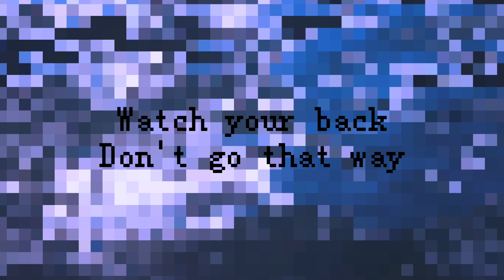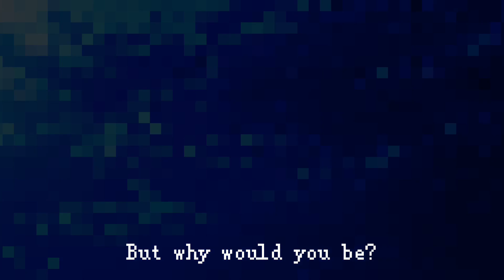[ALYX] RESPAWN [UTAU ORIGINAL]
not too proud of the video for this one but what can you do!
open utau my beloved its my fave vocal synth editor ever !!! alyx also my beloved fun utau

this song is also part of the mushroommaze series but it isnt focused on any particular character or event. it's mostly snippets of conversations and emotions relating to the process of respawnimg in the maze. yeagh